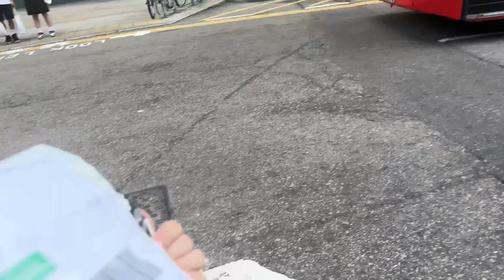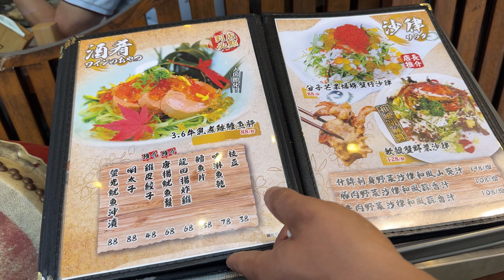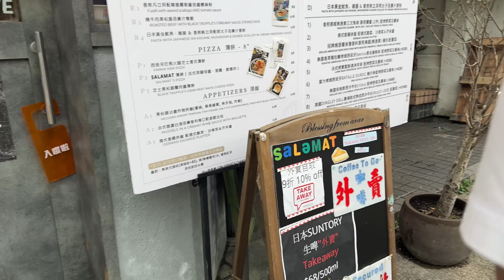Weekend Dinner Date | 🇹🇭 Thai Food थाई खाना ( Hubby's Dinosaur Burp😂 )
Hubby and me decided to run some errands and then go for a dinner date. We couldn't get a booking for a Chinese Restaurant so we took a walk and explored around to see what we felt like having. Since weekends are always packed we went to a Thai Restaurant that I like. Had a nice casual date night after a busy work week.